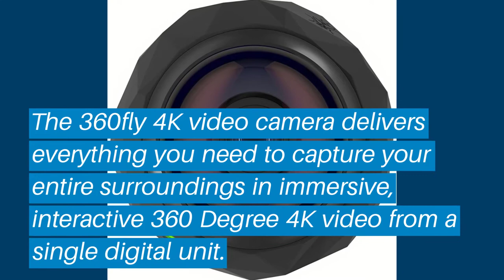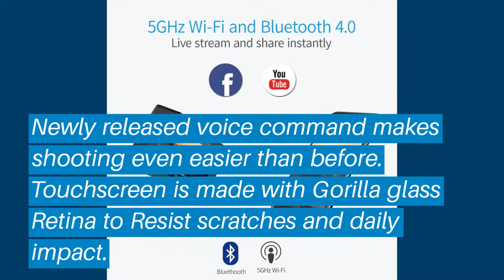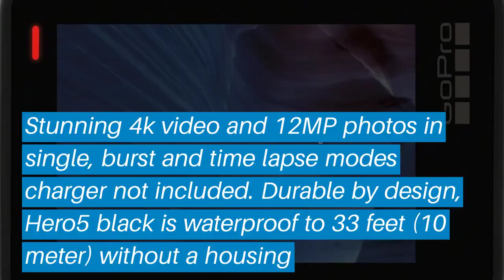Top 5 Best Action Camera: Best Action Camera Reviews | Top Best Action Camera (Buying Guide)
✅ Are you Thinking to purchase the best Action Camera? This video will help exactly which are the best budget Best Action Camera on the market today.

⬇️Click to Show More⬇️

360fly 360° 4K
YI 4K Action Camera
GoPro HERO4
Garmin VIRB Ultra 30
GoPro HERO5

Don’t miss this in-depth review of the best Action Cameras for the money, and enjoy your first or new Best Action Cameras buying.